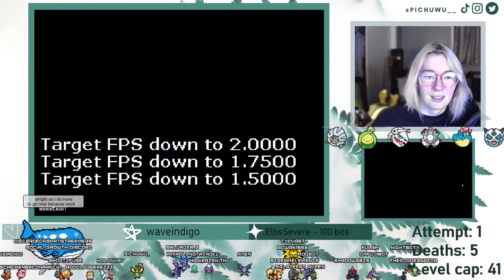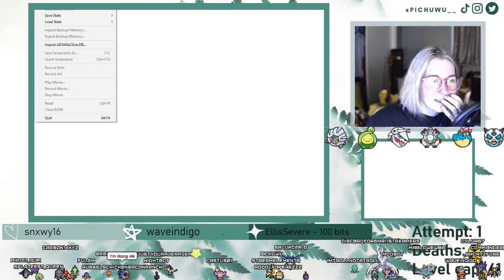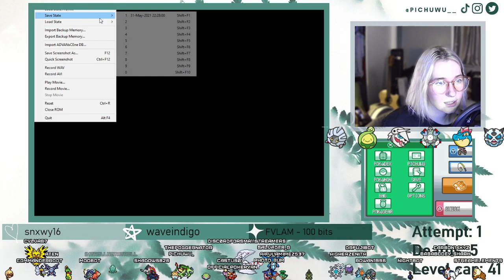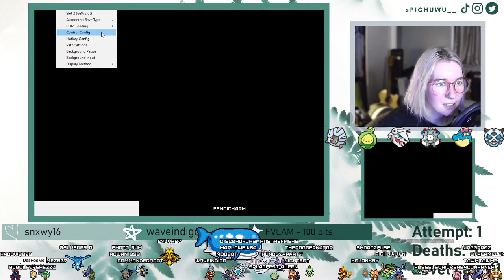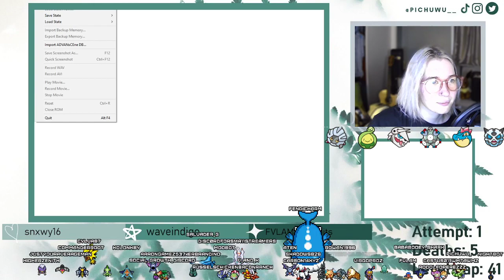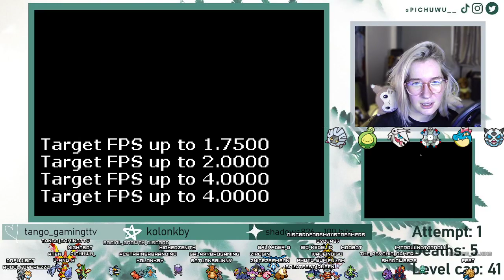TEMBA, HIS ARMS WIDE! (BACK TO MY HG NUZLOCKE!)